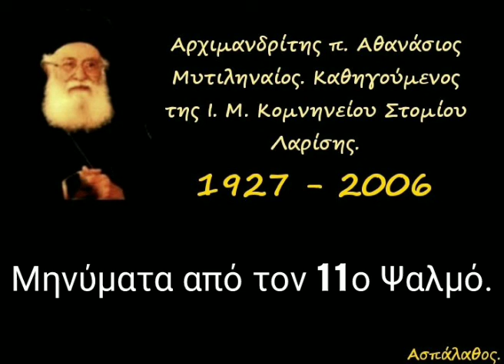Μηνύματα από τον 11ο Ψαλμό.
► Κατηγορία :
" Μηνύματα Ψαλμῶν.
Μηνύματα ἀπό τον
Ἱερόν Ψαλτήρα. "

► Ομιλία:🔹8'

03-09-88

Ψαλμός 11ος

Κραυγή σωτηρίας τοῦ Δαυίδ πρός τόν Θεόν, γιατί ἔχει ἐκλείψει ὁ εὐσεβής ἄνθρωπος. Ἀνάγκη διαχωρισμοῦ τοῦ λαοῦ τοῦ Θεοῦ ἀπό τόν κόσμον. Ὁ κόσμος ζεῖ τήν ψευδῆ ζωή καί τήν ματαιότητα. Οἱ ἀνόσιοι μεθοδεύουν τόν ἐγκλωβισμό τῶν πιστῶν μέ ἀποκορύφωμα τόν οἰκονομικό ἀποκλεισμό τοῦ Ἀντιχρίστου. Μόνον ὁ Κύριος θά σώση τόν λαόν του. (δ. 58')

►Όλες οι ομιλίες της Κατηγορίας :
" Μηνύματα Ψαλμῶν.
Μηνύματα ἀπό τον
Ἱερόν Ψαλτήρα " εδώ ⬇️